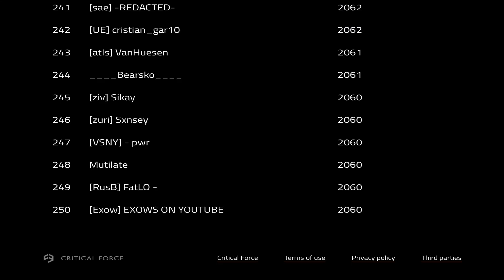i just want to be recognized.